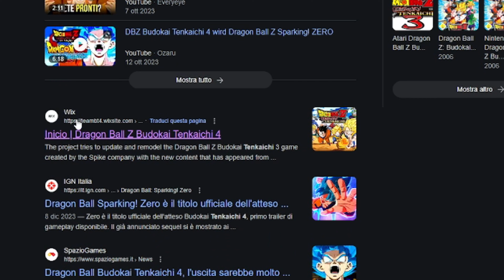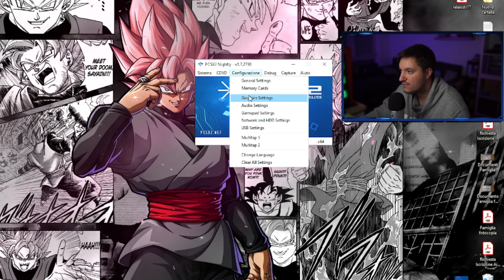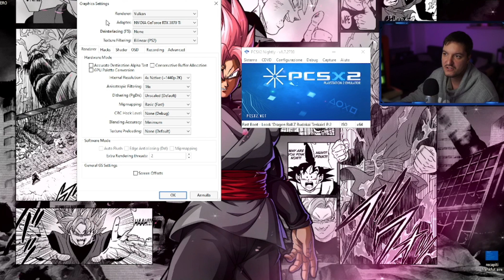COME SCARICARE DRAGON BALL Z TENKAICHI 4 + TEXTURE + EMULATORE FARE GIRARE IN 4K 60FPS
Qui sotto troverete i link dove potete scaricare l'emulatore + gioco + texture

Problemi con  i personaggi bloccati:
Grazie a Domenico
Nella schermata Home, dove si sceglie le modalità di gioco bisogna premere L1 + R1 insieme tenendoli premuti e fare una sequenza di tasti: freccia in giù - freccia a destra - Triangolo - Freccia in giù - freccia a sinistra - triangolo - freccia in su

╔ (Instant Gaming) ╗
║Qui potete acquistare qualsiasi  videogioco ad uno
║Cosa aspetti clicca il Link qui in basso per sostenermi
║Buon Divertimento!

╔ (ALCUNE RISPOSTE) ╗
║ 1- Cosa usi per registrare i Gameplay?
║ (Elgato GameCapture HD60 S)
║ 2- Che programma usi per registrare sul PC?
║(OBS)
║3- Che videocamera usi per registrare il mio volto?
║Sony alpha 5100 + Camlink 4k
║4- Che microfono usi per registrare la tua voce?
║(Blue Yeti) microfono a condensatore
║5- Che programma registri con il microfono Blue Yeti?
║ OBS con vari plugins attivi.